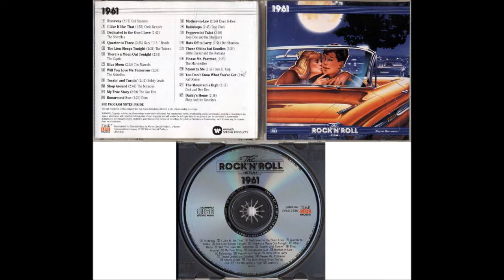The Marvelettes - Please Mr Postman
The Rock 'N' Roll Era 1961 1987, Warner/Time Life Music (2RNR-04)